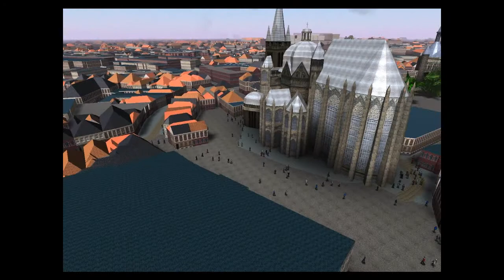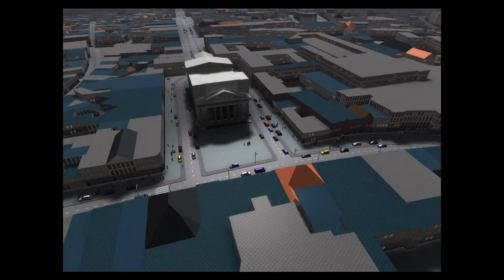Traffic and Pedestrian Simulation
For my diploma thesis i added pedestrians and vehicles to the Virtual Aachen Project. It runs in real-time on a Core2 Quad. For the pedestrians i use Xaitment's AI tools (XaitMap, XaitMove, XaitControl) as a basis. Vehicles will stop at red traffic lights and when pedestrians want to cross a street. They use parking spaces and obey the most important rules. Pedestrians use precomputed "Interest Points" as their destinations and execute different actions upon arrival. There are around 500 simulated pedestrians which is not enough to fill an entire city, therefore a "Simulation Bubble" is used (as in all games), which means pedestrians are only simulated in a limited radius around the observer.